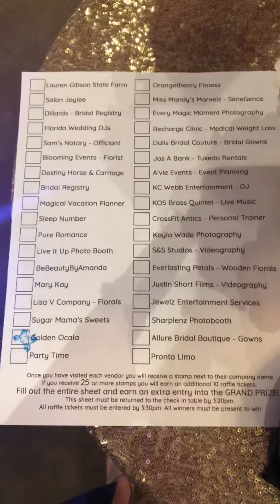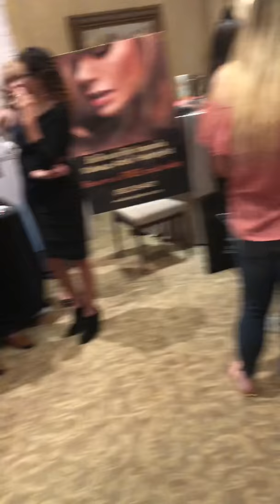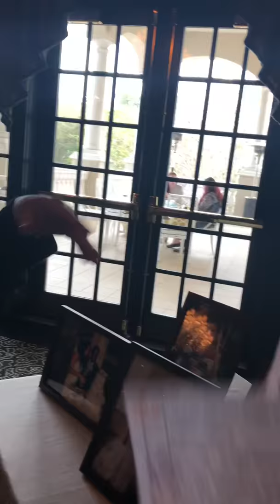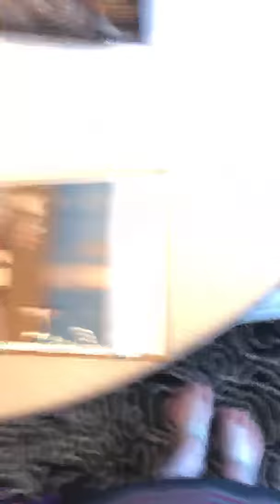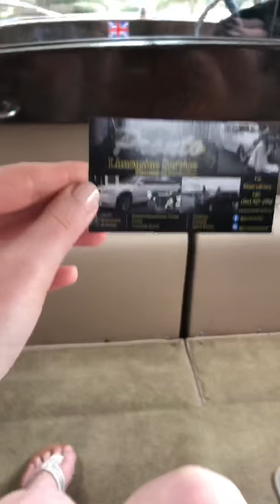We went to Ocala wedding expo!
We went to the Ocala wedding expo! You will laugh and be amazed at this gorgeous place we had went to.